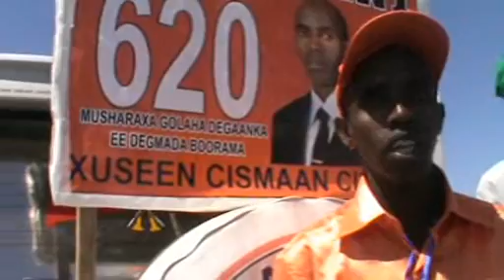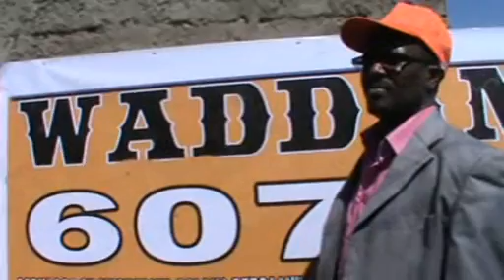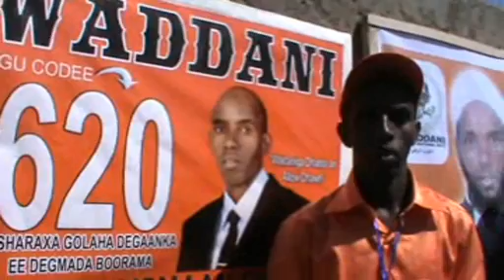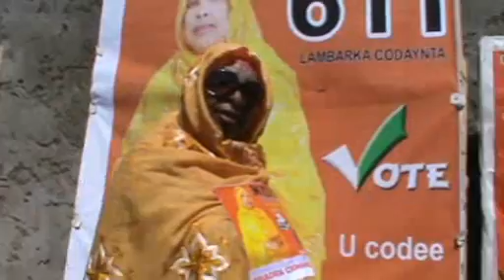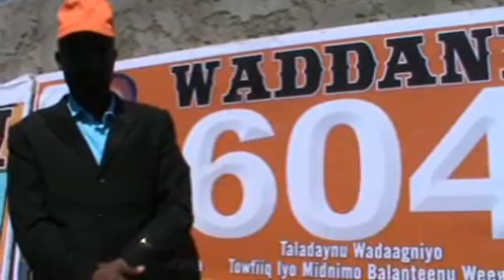.Ururka Wadani oo Biyo Galin usameeyay 3-boqol oo Qoys oo danyar ah malintiisi ololaha.wmv